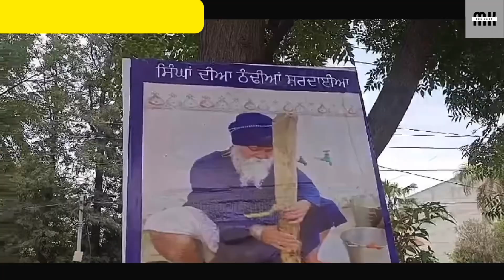ਸਿੰਘਾ ਦੀ ਸ਼ਰਦਾਈ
shardai,
shardai drink recipe,
shardai drink recipe in punjabi,
shardai ragda song,
sharabi song,
shardai nihang singh,
shardai kaise banta hai,
shardai ragda,
shardai making,
sardai recipe,
shardai making machine,
sardai recipe in punjabi,
gurmukhi pagg,
ਸਰਦਾਈ,
how to make shardai,
shaheedi degh,
shadda,
ਸਿੱਖ ਰਾਜ,
ਦੇਗ,
punjabi dhadi jatha,
ਦੇਗ song,
shardai 3b2,
3b2 shardai,
shardai 8d